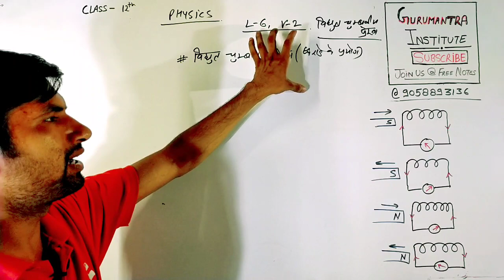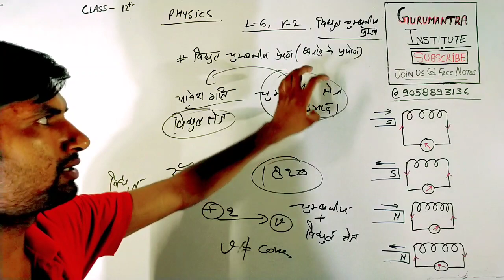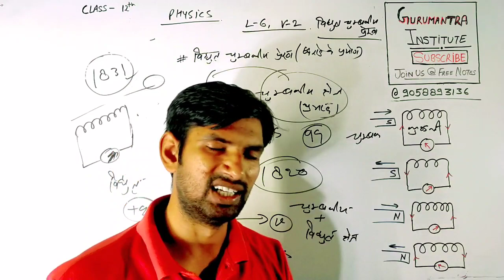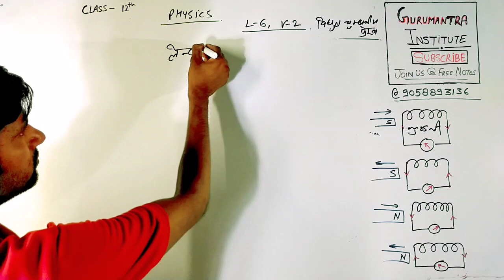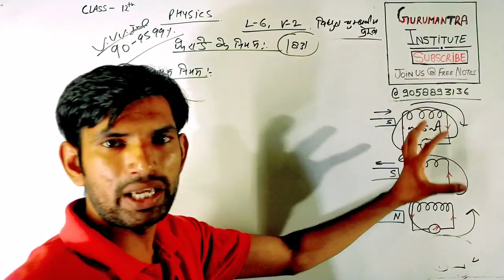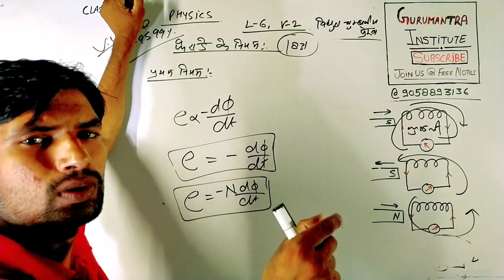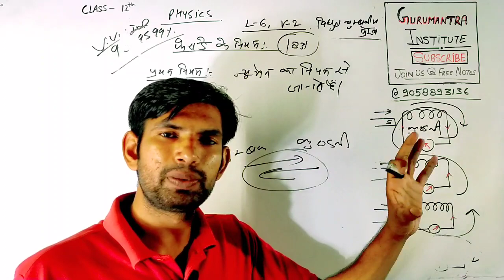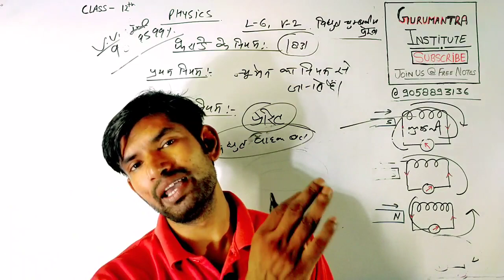फैराडे के नियम (Faraday's law) | विद्युत चुंबकीय प्रेरण - (ELECTROMAGNETIC INDUCTION) | लेंज का नियम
✔️✔️✳️❇️Class-12 Notes❇️✳️

 ‼️⭕_PHYSICS_⭕‼️

‼️⭕_CHEMISTRY_⭕‼️